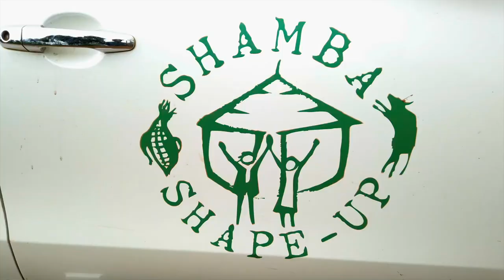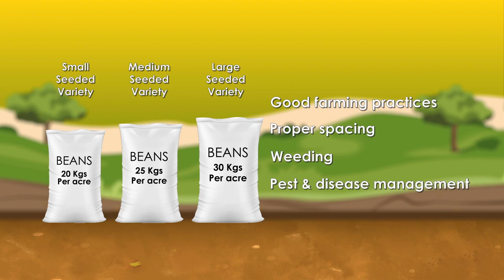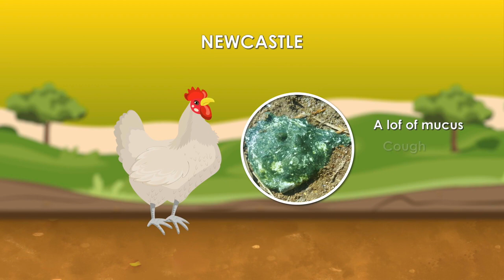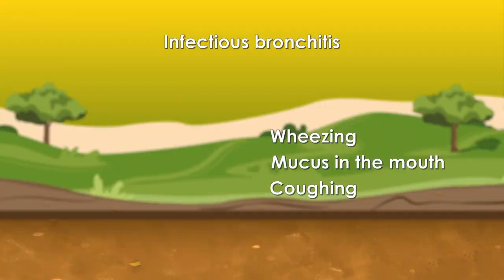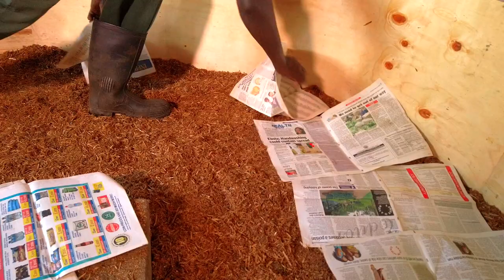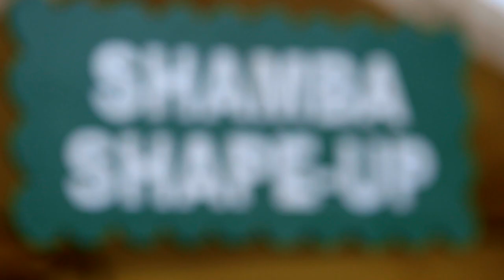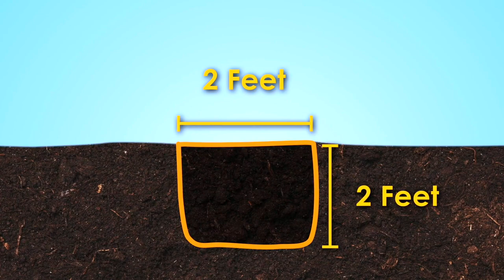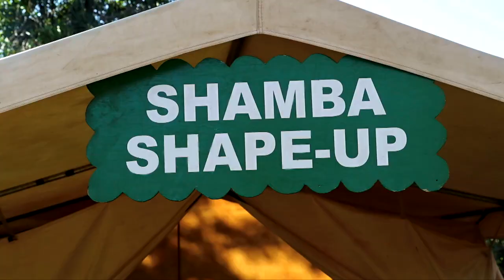Shamba Shape Up Uganda Series 2 - Ep 22: Beans, Broiler, Compost manure and Agro-Forestry (English)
Today we’re in Mukono District visiting.

In this final episode of Season Two, our focus turns to four remarkable farmers: Daudi, Joweria, Johnson, and Irene. Each of these farmers brings a unique perspective and tackles different topics within the agricultural realm

Johnson Kawenyera, a 39-year-old father of two, spent the majority of his adult life working as a volleyball coach. Upon retirement, he turned his attention to farming on the 17-acre family estate. The land is utilized for cultivating various crops such as bananas, coffee, maize, beans, and a few fruit trees. In addition to crop farming, Johnson also raises cows, goats, and poultry.
Being a young farmer, Johnson acknowledges the need to adapt to changing weather patterns and learn the appropriate timing for each enterprise. He holds a particular interest in fruit trees and desires to expand his knowledge on how to effectively plant and nurture them on his farm. Johnson is eager to understand the benefits that fruit trees can bring to his farming operations.

Daudi and his wife Jowelia, are hardworking farmers we visited in Season 1 of 2021,and they were faced various challenges on their farm. The cow shed was poorly maintained, resulting in low milk production. The 7-year-old coffee plantation had untapped potential for higher yields. Nanfuka's banana garden struggled due to weevil infestation and damage caused by heavy rains. Soil testing revealed the need for fertilizer in the coffee plantation. Shamba Shape Up experts provided specific advice: cutting down musizi trees, stumping old coffee trees, removing diseased coffee trees, increasing fertilizer application for coffee. Dr. Sseruwu advised Jowelia to use pesticides, replant bananas with proper spacing and clean planting material. The cows received proper care, and the cowshed was renovated to meet standards.
During our second visit, our focus will be on addressing the demand for fertilizer on Daudi and Joweria's shamba. Both farmers are eager to enhance the growth of their coffee and banana crops, respectively. To tackle this issue, we will demonstrate the process of creating a compost pit. This will provide them with a sustainable and organic solution to enrich their soil and improve the overall health and productivity of their crops.

We are learning about:

     1. How to plant beans using smart farming techniques to get the most beans.
     2. How to identify, treat, and prevent diseases in Irene's broiler chickens.
     3. How to make compost.
     4. How to manage fruit trees and integrate fruit trees with the other enterprises and their benefits.